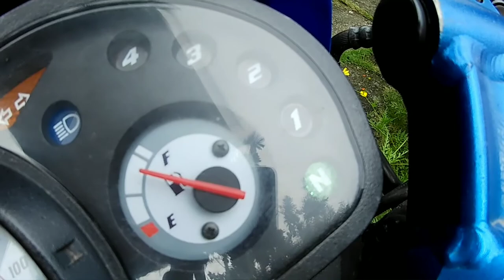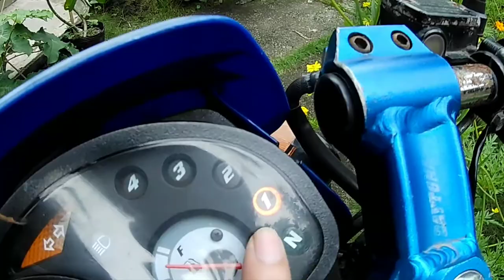REX Vlogs | How To Drive A Semi Automatic Motorcyle | Honda XRM Special Edition 110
REX Vlogs

WAAAZZAP MANANAP!

Here's a simple tutorial on how to drive a semi automatic motorcycle. Featuring Honda XRM Special Edition 110.

Ride safe!